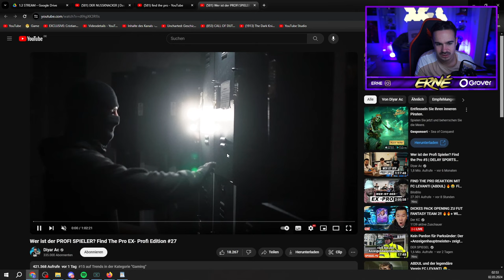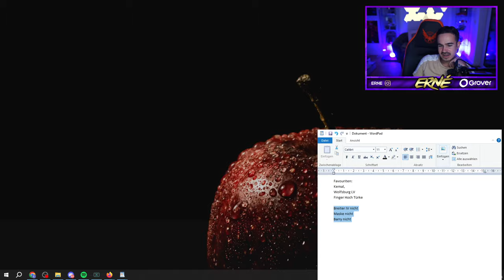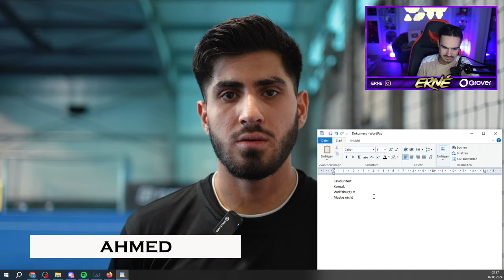Erné REAGIERT auf Wer ist der PROFI SPIELER? Find The Pro EX- Profi😱